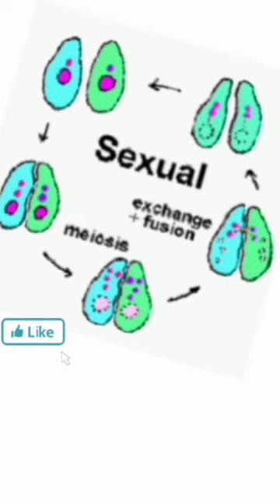Amazing facts about starfish|| तारामछली के बारे में कुछ अजीब तथ्य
sher ko English me kya kahte hai
best video lion
lion best intresting shorts
hathi rare species
white lion
Black lion
Indian lion
lion के बारे में रोचक तथ्य
lion facts
lion ke bare me kuchh ajib facts
ajibogarib facts sher
penthera leo
periplaneta Americana
scientific name lion
animal Wikipedia
animal geography
animal planet
lion ke bare me kuchh amazing facts
lion ke bare me rochak tathya
rochak jankari lion ki
best for lion
lion best intresting facts video
funny facts about lion
 lion anatomy